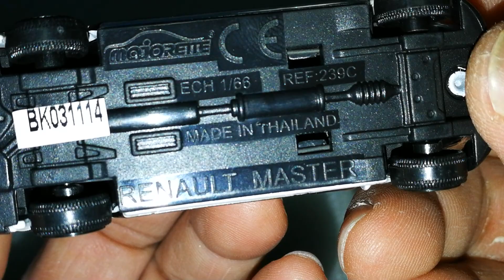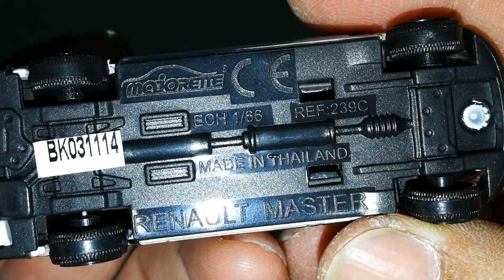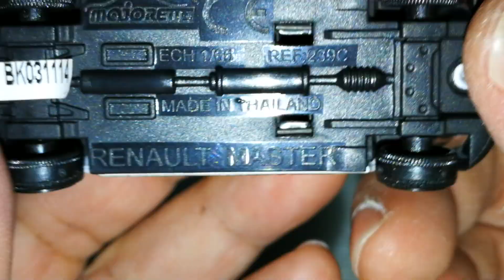แกะไข่ มาจอร์เรตต์ 6 Majorette Egg unbox review รีวิว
Review Majorette Egg unbox รีวิว